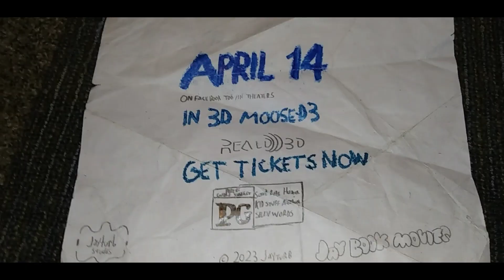Burlo The Moose: Groovy Time - TV Spot #11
Burlo The Moose: Groovy Time in theaters April 14